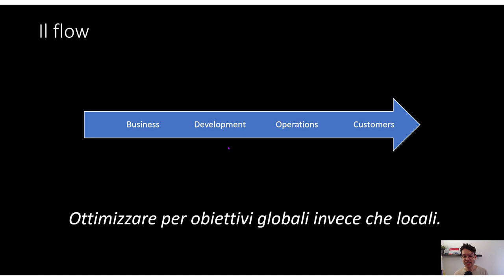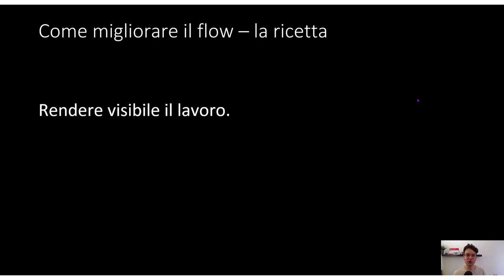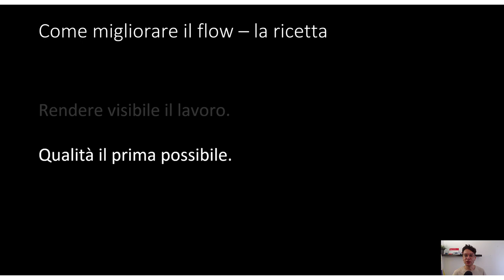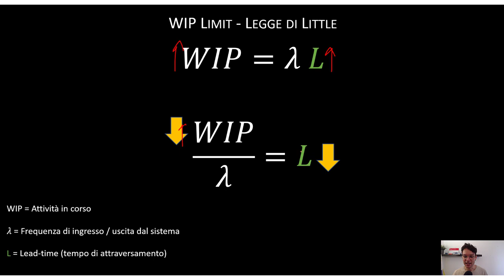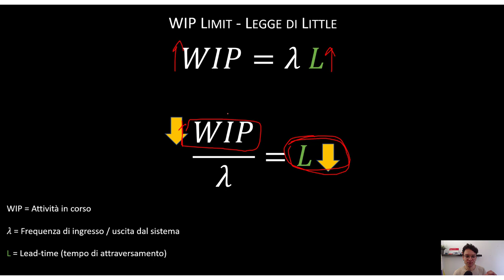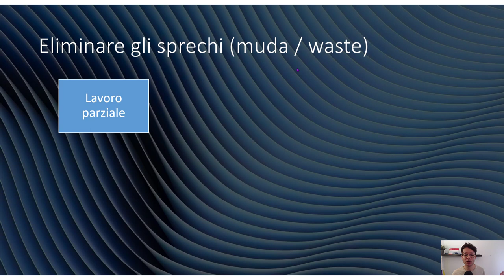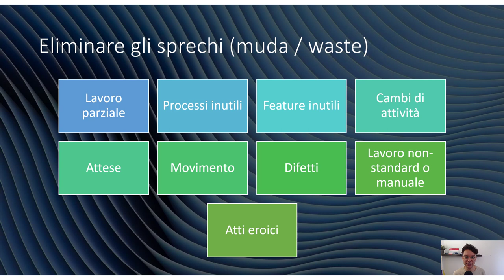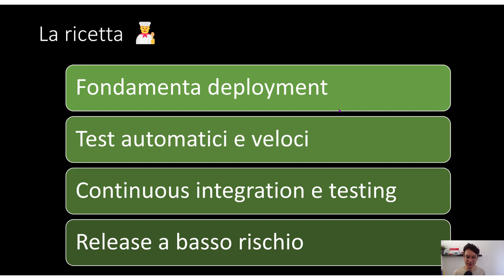La Prima Via Di DevOps - A cosa serve? Che cos'é?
La prima via di devops raccoglie una serie di pratiche che ci permettono di ridurre le tempistiche con cui rilasciamo valore ai nostri clienti.

Dal ridurre gli sprechi a investire in test automatizzati la prima via raccoglie tutta una serie di pratiche e di principi che faranno volare il tuo team.

La prima via prende a piene mani quelle che sono i principi Lean del mondo manifatturiero egli applica nel mondo IT.

Nel cuore della Via del Flusso si trova l'obiettivo di creare un flusso di lavoro senza intoppi che attraversi l'intero processo di sviluppo e distribuzione. In questo video, esploreremo le pratiche chiave che consentono di realizzare questo flusso continuo:

Integrazione Continua (CI): Scopri come gli sviluppatori possono contribuire al codice in un repository condiviso, attivando automaticamente test e controlli di qualità per rilevare errori precocemente nel ciclo di sviluppo.

Distribuzione Continua (CD): Immergiti nel concetto di distribuzione continua, dove le modifiche al codice vengono rilasciate automaticamente in ambienti di test o produzione, riducendo al minimo i ritardi e i rischi associati ai rilasci manuali.

Automazione dei Processi: Scopri come l'automazione svolge un ruolo cruciale nel mantenere il flusso continuo, riducendo gli interventi manuali e aumentando l'efficienza complessiva.

Vantaggi del Flusso Continuo:

Un flusso continuo offre una serie di vantaggi sia per gli sviluppatori che per gli operatori. Tra i vantaggi principali troviamo:

Riduzione del Tempo di Rilascio: I rilasci continui riducono il tempo necessario per introdurre nuove funzionalità sul mercato, consentendo alle aziende di rispondere rapidamente alle esigenze dei clienti.

Miglioramento della Qualità del Software: Gli automatismi di testing e i controlli di qualità incorporati nel flusso riducono il rischio di errori critici che potrebbero influire negativamente sull'esperienza del cliente.

Maggiore Collaborazione: La collaborazione tra i team di sviluppo e di operazioni si intensifica poiché lavorano insieme per garantire che il flusso di lavoro rimanga ininterrotto e efficiente.

Strategie di Deployment